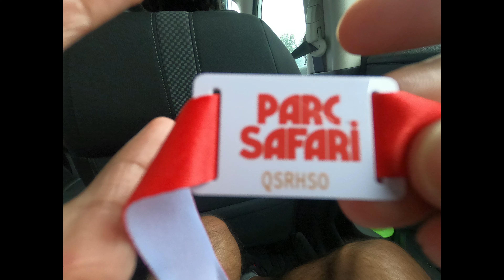Park Safari Montreal Canada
Parc Safari is a zoo in Hemmingford, Quebec, Canada, and is one of the region's major tourist attractions moreover it is a drive-through zoo, When you are  driving  through the zoo you are able to watch the animals and  you can feed them